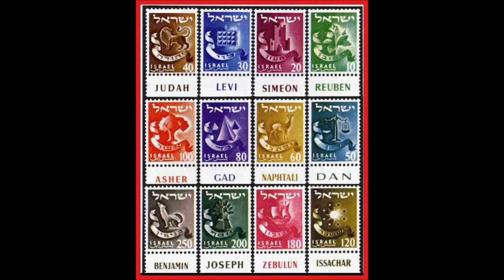12 TRIBES OF ISRAEL Tribe of Joseph (America and Britain)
Join Aleksandar Veljic as he gives a message on the Tribe of Joseph and how Ephraim and Manasseh turned into some of the greatest nations on Earth today.
What is the origin of the United Kingdom and America?  Why do we have the British Commonwealth today?  Why is Britain a monarchy?